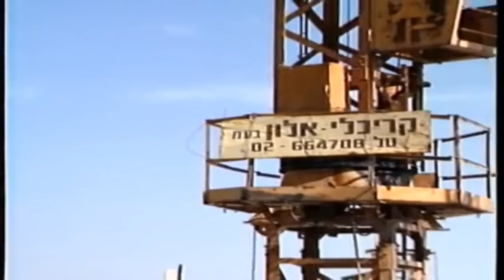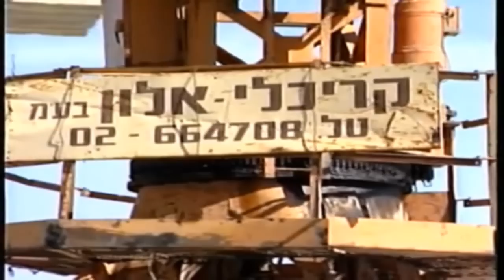Construction Work at Mount Scopus 1989 עבודות בנייה בהר הצופים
צילומים מאתר הבנייה בהר הצופים 1989

הרחבת הבניין הקיים בהר הצופים.

הבניין נחנך ב 1990